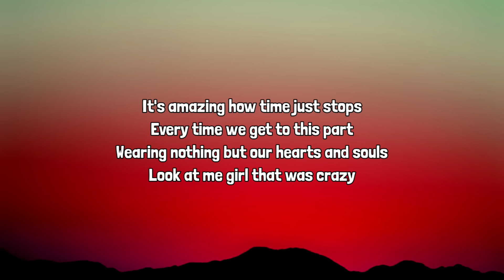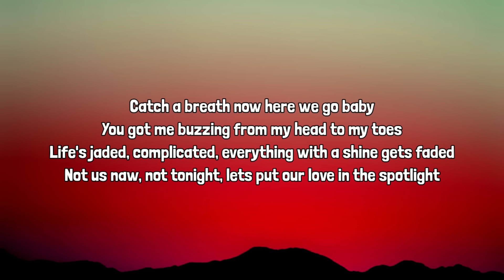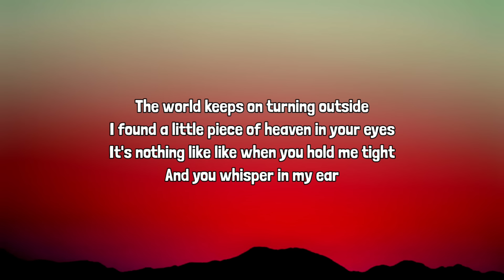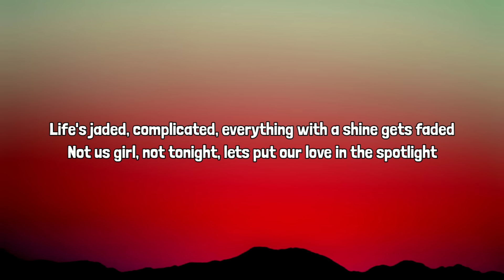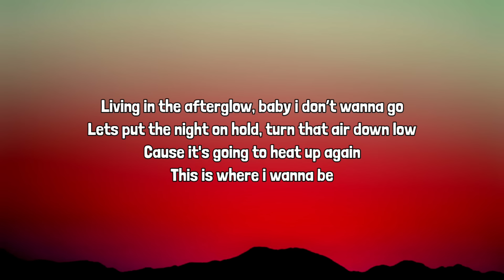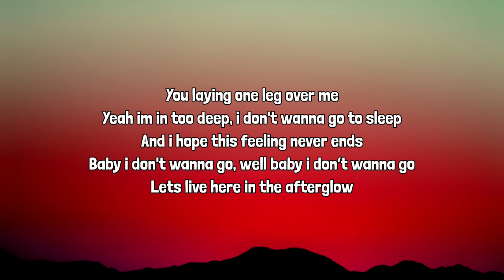Morgan Wallen - Afterglow (Lyrics)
Morgan Wallen, Afterglow, Morgan Wallen Afterglow, Afterglow Morgan Wallen, Afterglow Lyrics, Lyrics Afterglow, Morgan Wallen Afterglow Lyrics, Afterglow Morgan Wallen Lyrics, Lyrics Morgan Wallen Afterglow, Lyrics Afterglow Morgan Wallen, Morgan Wallen Lyrics Afterglow, Afterglow Lyrics Morgan Wallen, DaBaby Rockstar Lyrics ft Roddy Ricch, Megan Thee Stallion Savage Lyrics ft Beyonce, The Weeknd Blinding Lights Lyrics, SAINt JHN ROSES Lyrics, Justin Bieber Intentions Lyrics ft Quavo, Doja Cat Say So Lyrics ft Nicki Minaj, Lil Baby The Bigger Picture Lyrics, Jack Harlow Whats Poppin Lyrics ft DaBaby Tory Lanez & Lil Wayne, Lil Mosey Blueberry Faygo Lyrics, Post Malone Circles Lyrics, Harry styles Adore You Lyrics, DopeLyrics, SuperbLyrics, LYRICS LOVERS, BangersOnly, Unique Vibes, Lyrics de músicas, Leader Of Lyrics, NewMelody, Taz Network, Unique Sound, Gold Coast Music, Divinity, Country Music New.